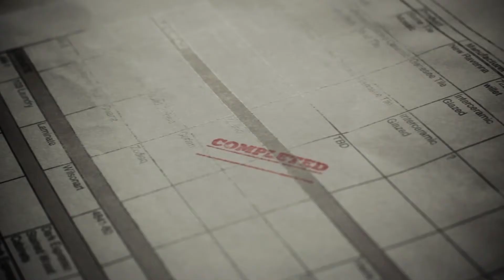Jericho Castillo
Thoughtbubble